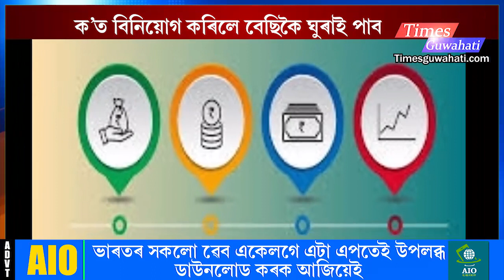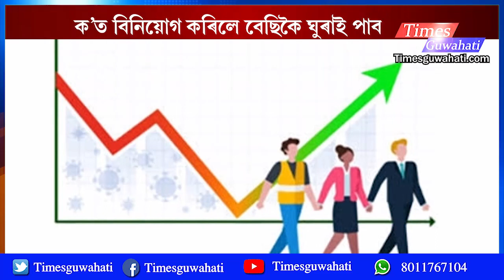কম টকা বিনিয়োগ কৰি পাব অধিক টকা | Mutual Fund best money back policy | Buy Mutual fund | Earn Money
কম টকা বিনিয়োগ কৰি পাব অধিক টকা | Mutual Fund best money back policy | Buy Mutual fund
About us
We are a web portal from North-East
Times Guwahati